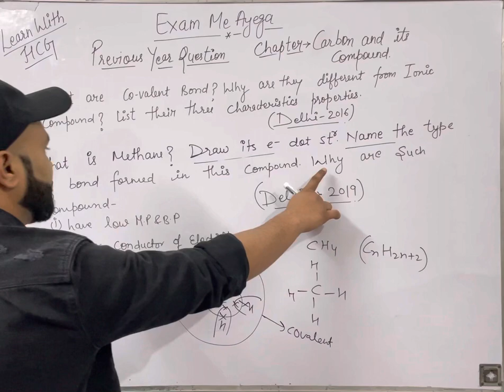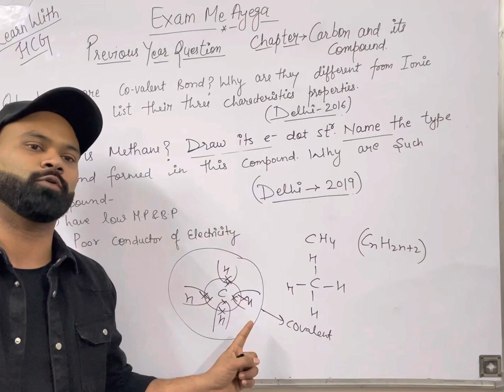Part-2 | Carbon And It's Compound | Previous Year Question |Science Class 10th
Part-1 | Carbon And It's Compound | Previous Year Question |Science Class 10th

carbon and its compounds in one shot
class 10 carbon and its compounds one shot
class 10 chemistry carbon and its compounds
carbon and its compounds class 10 notes
ncert carbon and its compounds